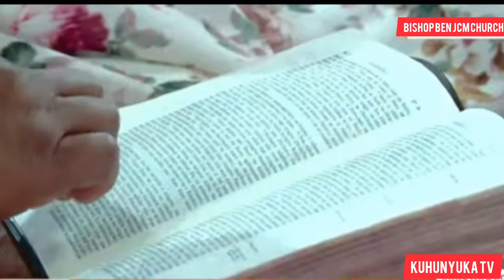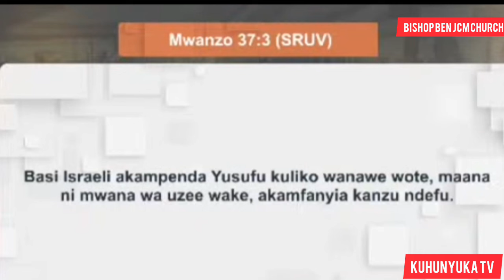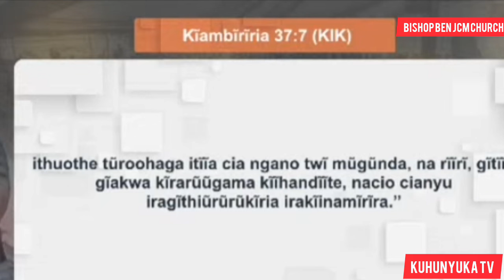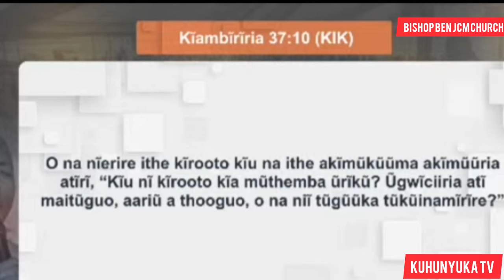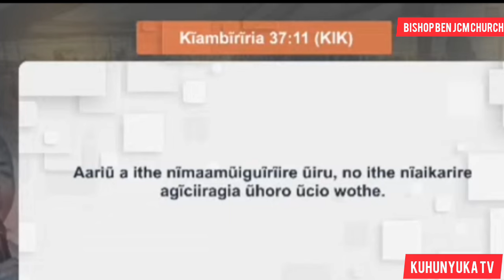Why I love Bishop Ben Kiengei! Listen to a very shocking sermon after their trending story with Dama